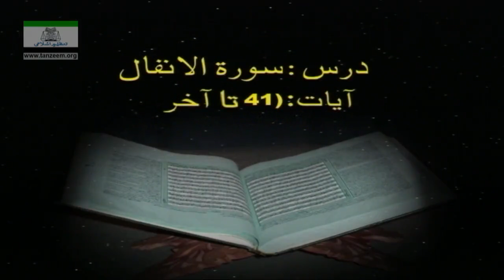008 Al Anfaal 041 To End